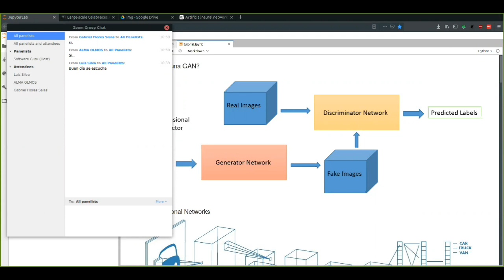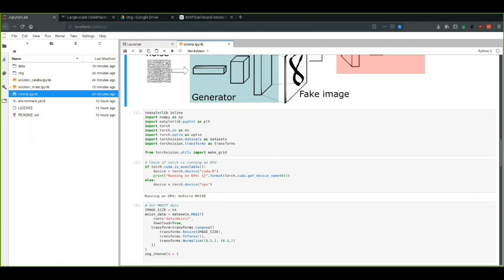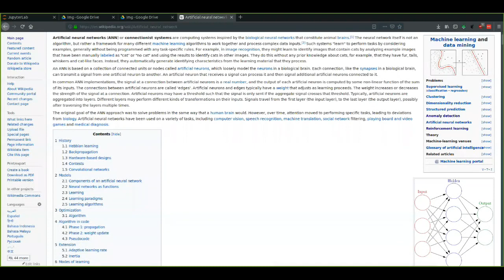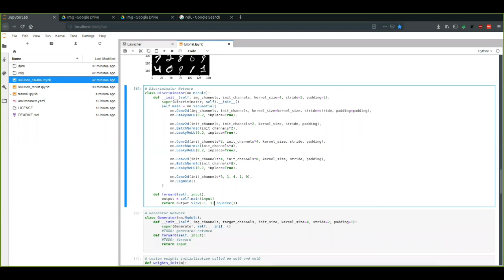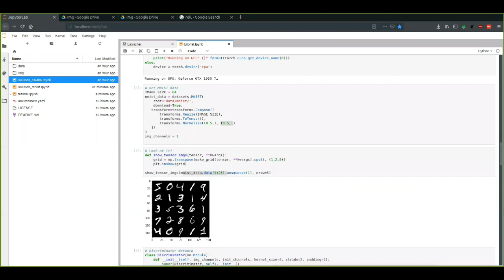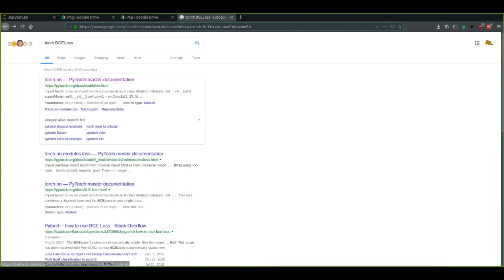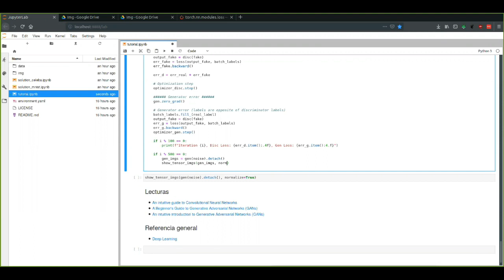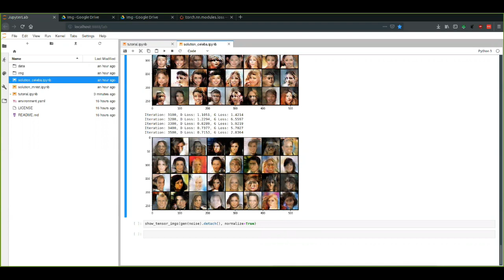Webinar: Generación de Dígitos y Caras con GANs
En este webinar daremos una breve introducción a las GANs (Generative Adversarial Networks), una arquitectura de Deep Learning que se utiliza para generar datos nuevos, a partir de ejemplos de datos reales, y construiremos un GAN para generar dígitos similares a los de los datasets MNIST y CelebA.
Por: Adolfo Martínez